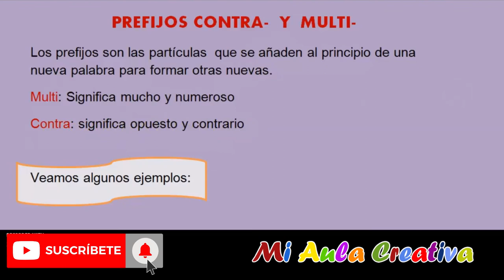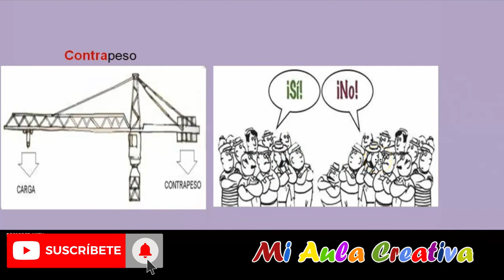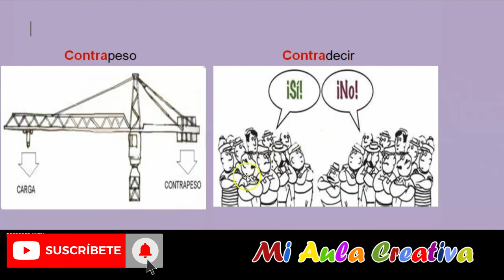PREFIJOS CONTRA- Y MULTI